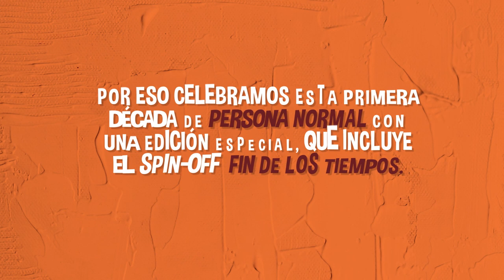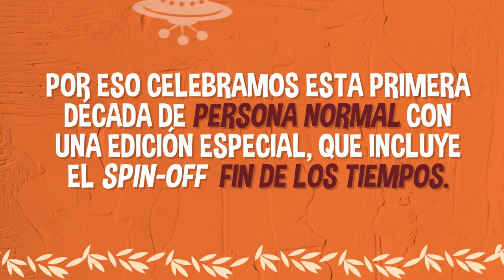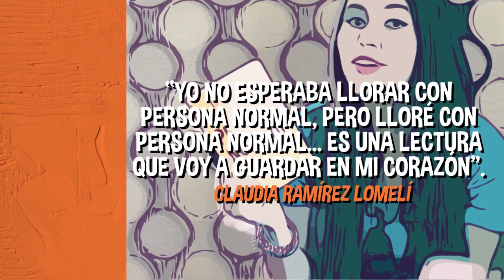Grupo Planeta celebra junto a Benito Taibo el 10° aniversario de Persona normal.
Una grandiosa e increíble aventura para ser todo... excepto normal, conoce más

Tenía un par de padres divertidos y jóvenes, llenos de sueños y de planes. Pero a mis doce años, cinco meses, tres días y dos horas y cuarto, aproximadamente, me quedé sin ellos

Desde que el tío Paco se hizo cargo de él, Sebastián ha vivido aventuras increíbles: tuvo un encuentro inesperado con un enorme felino, conoció a uno de los últimos vampiros que viven en el df; frente a su casa vio a un mítico personaje saltar de la góndola en la que viajaba, para rescatar a una joven de una inundación; consiguió un mapa estelar para un pobre extraterrestre perdido en la Tierra, sobrevivió el embate de un enorme monstruo marino, peleó al lado de los sioux para defender su territorio de los colonizadores? ¿Qué pasa con Sebastián? ¿Acaso no es una «persona normal»